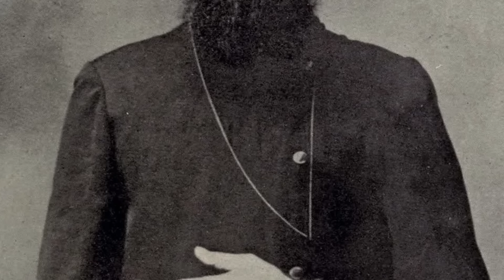Raszputyin, a ,,szent" őrült - Az orosz cárné szeretője?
Felhasznált források:
Heller, Mihail: Az orosz birodalom története. Osiris Kiadó, 2000.
Stein, Frank N.: Raszputyin. Szerzetesruhába bújt ördög. Gabo Kiadó, Budapest, 2006.
Radzinszkij, Edvard: Az eleven Raszputyin, Európa Kiadó, Budapest, 2000.
Troyat, Henri: Raszputyin, Platinus, 1998.

Támogatók:
Tarczi Ottó
Nardai Máté
Vid
FILM_HUNGARY
Furák Eszter
Zsolt Lekvarka
Péter Benyó
László Farkas
Miklós Pákozdi
Furák Eszter
Éva Szabóné
Márk Fülöp
Imre Farkas
Akos Bacso
Viktor Bella
István Mag
Komjáti Jordán
Lukács Ferenc
Danoobian
Zoltán Petneházi
Nóra Szikora
Dániel Berki